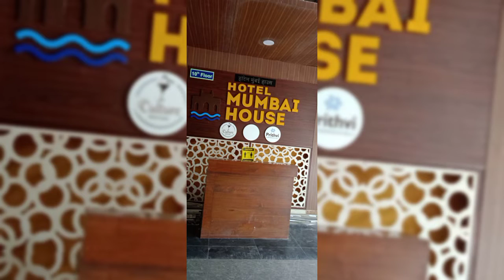A Visit to Hotel Mumbai House Airoli * Dine out at Culture Resto Bar Restaurant 👏👌 कमाल का लगा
Day By Day
Shirfine
Content found during: 0:02 - 1:45